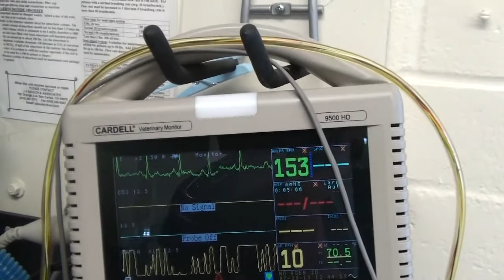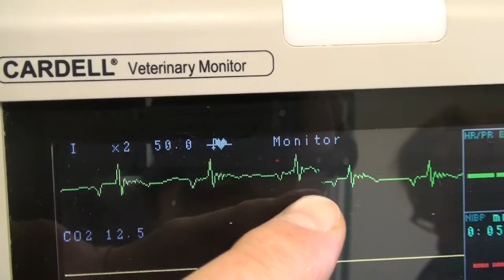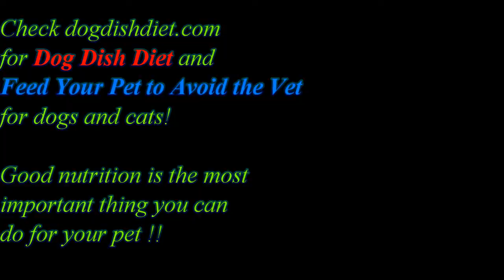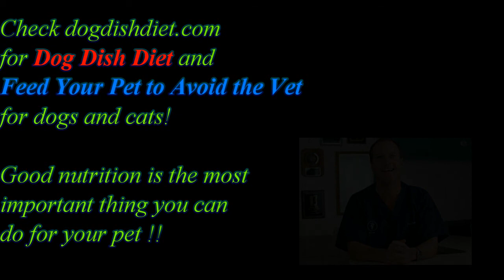Heart Problem in a Boxer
Obie collapsed at home and when we listened to his heart we could hear a very abnormal rythym. An EKG was done and shows the different heart tracing. Soltalol was used to convert the rythym to a normal one. ARVC is a syndrome in Boxers that can cause sudden death in young boxers. They may not show any symptoms at all!